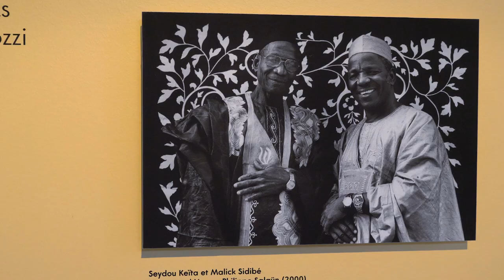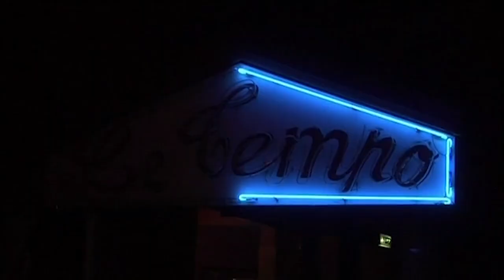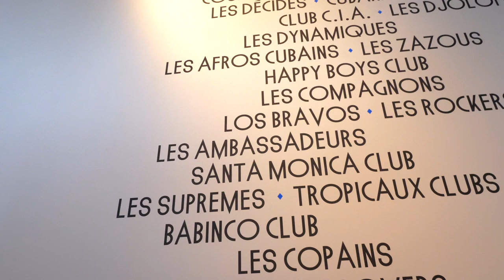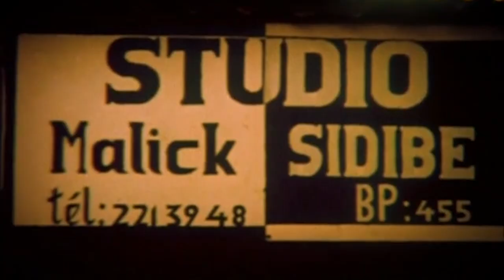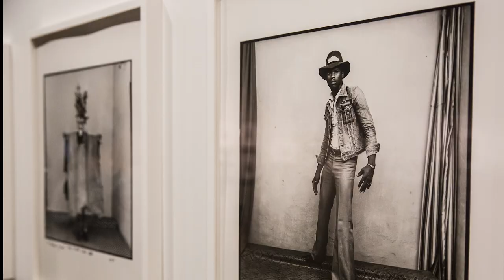Exposition Malick Sidibé, Mali Twist - 2017 - Film de visite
L'exposition "Malick Sidibé, Mali Twist" est à découvrir jusqu'au 25 février à la Fondation Cartier pour l'art contemporain.

À côté d’œuvres iconiques, l’exposition présente pour la première fois ses photographies les plus exceptionnelles ainsi que des portraits inédits d’une beauté intemporelle.